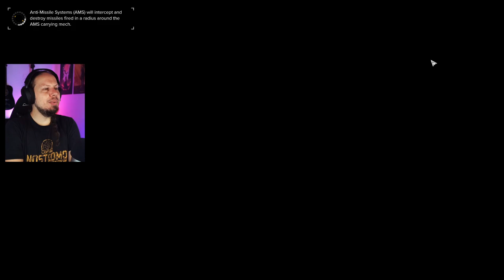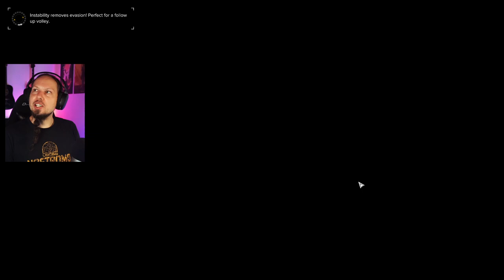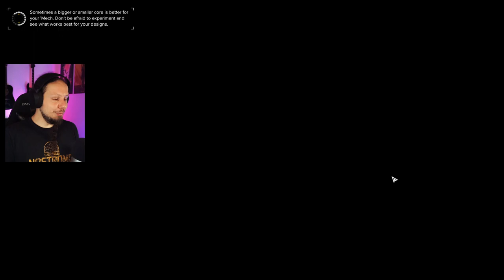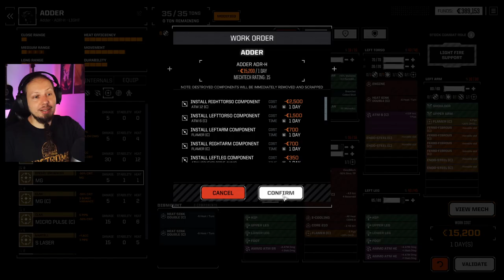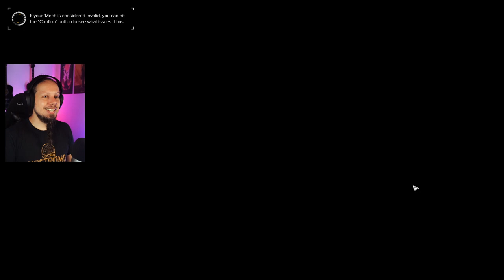City Rumble - Battletech Advanced 3062 / Battletech Modded Episode 13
We are playing Battletech Advanced 3062! This Battletech Mod introduces the full Inner Sphere star map, a huge variety of new Mechs, weapon systems and equipment for a true Battletech experience.

Baradul BattleTech MechWe are playing Battletech Advanced 3062! This Battletech Mod introduces the full Inner Sphere star map, a huge variety of new Mechs, weapon systems and equipment for a true Battletech experience.